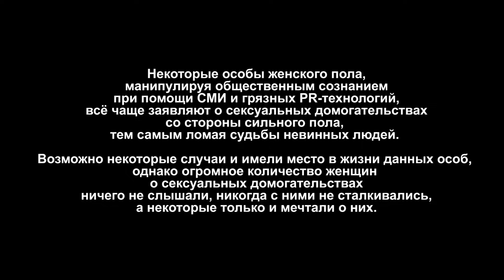8 марта — В.Галыгин и гр."Ленинград"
Мужчины! Женщины! Помогите друг-другу!!!

Продюсеры:
Галыгин Вадим
Шнуров Сергей
Лобкович Виктор
Клюкович Андрей
Микулич Владимир

Исполнительные продюсеры:
Арендаревич Евгений
Шалик Ольга

Со-продюсер: Якубовский Сергей

Режиссер-постановщик: Семёнов-Алейников Митрий
Оператор-постановщик: Потеев Вадим

Директор : Цуканова Вероника
Кастинг-директор: Пономарева  Виктория
Кастинг-директор: Малеева Людмила
Режиссёр монтажа: Бутько Полина
Монтажер на площадке: Бутько Юрий
Художник-постановщик: Гринько Александр
Декоратор: Миличенко Виктор
Асс-т режиссера по реквизиту: Харлап  Руслан
Художник по костюмам: Максимович Алеся
Асс-т художника по костюмам: Бондарчик  Светлана
Костюмер: Новикова Виктория
Художник по гриму: Сафонова Вероника
Асс-т художника по гриму: Лопаткин  Дмитрий
Звукооператор: Шупенич  Валентин
Локейшн: Поршнев Глеб
Директор площадки: Иванов Андрей
Цветокорекция: Шавель Николай
Сведение и запись музыки: Ланьков Борис
Компьютерная графика: Паук Василий, Рехмунов Руслан

Актеры:
Красавица —  Кузьмина Виктория
Руководитель хора — Ярмоленко  Анатолий Иванович
Мужик 1 — Власов Сергей
Мужик 2 — Пономарев  Владимир
Мужик 3 — Макуха Антон
Мужик 4 — Старченко Александр
Мужик 5 — Велитовский Тимур
Мужик 6 — Галыгин Вадим
Мужик 7 — Гречко Александр Степанович
Мужик 8 — Шнуров Сергей

Хор:
1. Галыгина Галина Антоновна
2. Ботякова Виктория
3. Филиппова Анастасия
4. Рощинская Юлия
5. Михневич Юлианна
6. Грибалева Лариса
7. Бабук Лиза
8. Янович Инна
9. Малеева Людмила
10. Бурчиц Виктория
11. Хома Анна Александровна
12. Роше Натали
13. Мартинкевич Аника
14. Антонова Зоя